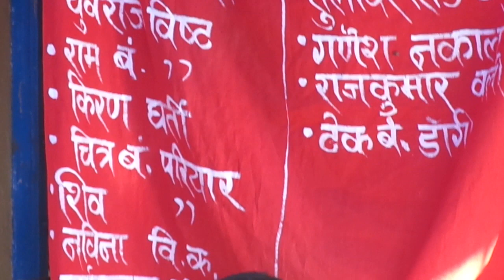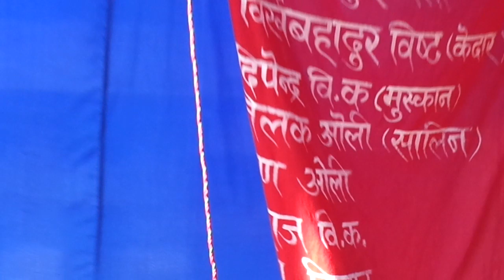Jay Devkota Live Performance